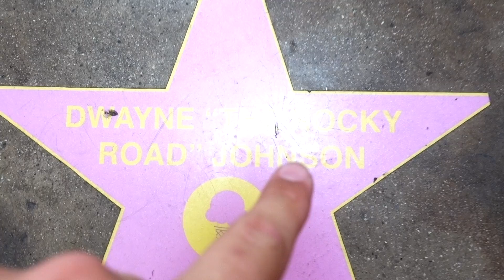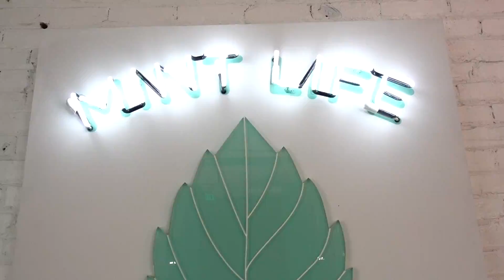A GIANT Museum Of Ice Cream!! | Slyfox Family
We answer your questions about Jaedyn's adoption. Things got sweet at the Museum Of Ice Cream  in Los Angeles, California!! Bright colors, fancy ice cream and amazing art!

Slyfox Family
30141 Antelope Road Suite D #703

THE TRUTH ABOUT HER ADOPTION! 😱 | Slyfox Family